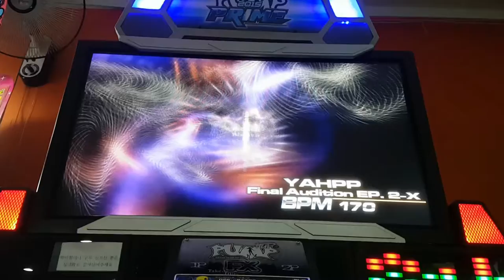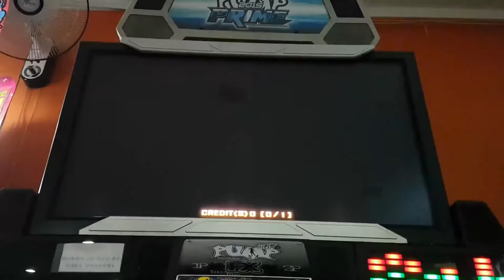파이널 오디션 에피소드 2-X 숏컷 S20 FAEP 2-X First Try ㅠㅠ | 펌프 백과사전 Pump It Up Prime Shortcut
처음 해 본 건데... 이 스텝 누가 만들었어요. ㅠㅠ